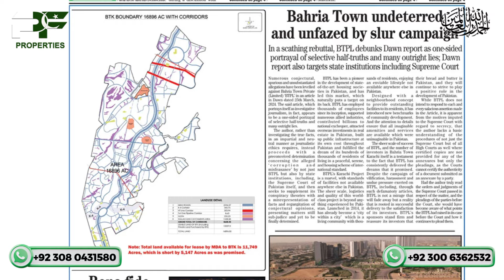Dawn News vs Bahria Town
Witness Bahria Town's bold stand in response to Dawn News' negative propaganda. In this video, we unveil the Navy's stark denial, signaling an end to the spread of misinformation and unfair criticism.

Check out the intricacies of Bahria Town's strong rebuttal against Dawn News' defamatory YouTube video. We dissect the key points of contention and shed light on the underlying motivations behind the media's nasty campaign against Bahria Town.

Discover how Bahria Town has taken a proactive approach to countering misrepresentations and preserving its reputation as a pioneer in urban development. The Navy's determined response, from legal actions to public statements, marks a watershed moment in the fight against biased journalism.

Gain insight into the implications of this conflict for the future of media ethics and accountability in Pakistan. We analyze the broader implications of this conflict and its potential impact on the media landscape.

Join us in spreading awareness and advocating for fair and balanced reporting.